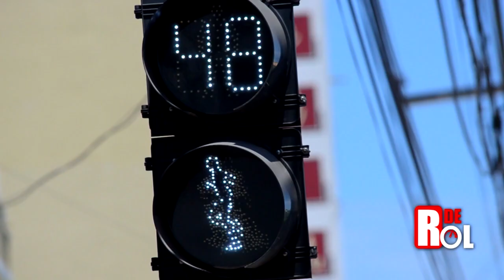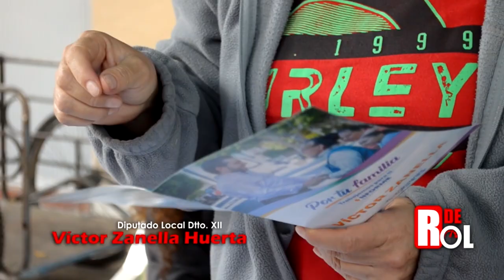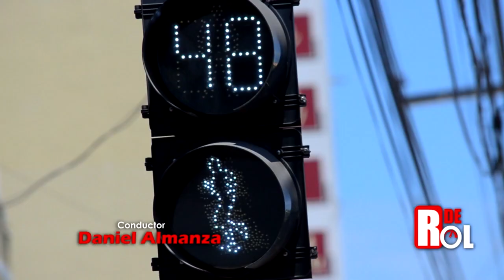ENTREVISTA VICTOR ZANELLA con DANIELALMANZA